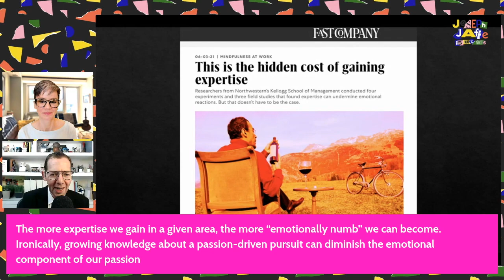TWTW #15: June 14-17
Episode 15 of "The Week That Was" (60-second highlight) on my daily streaming show about hope, positivity and optimism...and if there's time left over...a little bit of marketing.

This week on Joseph Jaffe is not Famous, I welcomed 4 wonderful guests AND 3 brilliant creators who gave incredible performances:
- Monday, June 14th: Evelyn Starr - High Touch Marketing
- Tuesday, June 15th: Roger Firestien - Technique & Improv
- Wednesday, June 16th: Bill Jensen - Pebble in the shoe problems
- Thursday, June 17th: Tamsen Webster - Hidden cost of gaining expertise